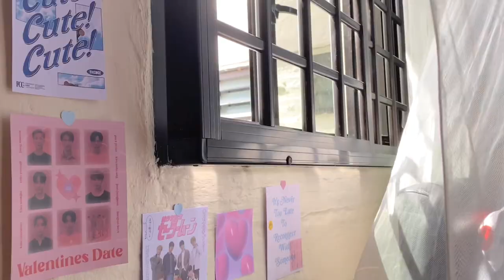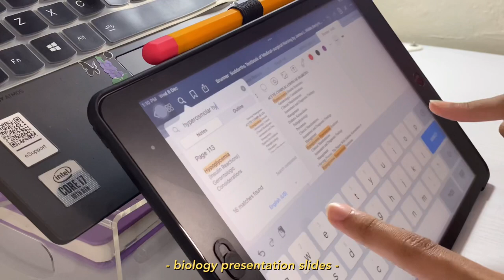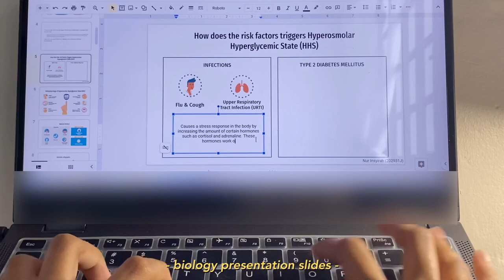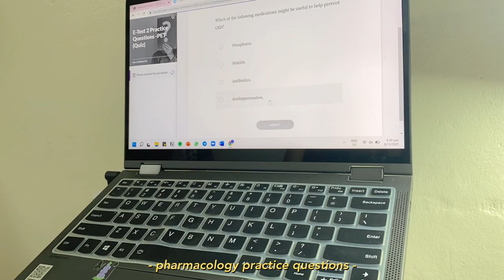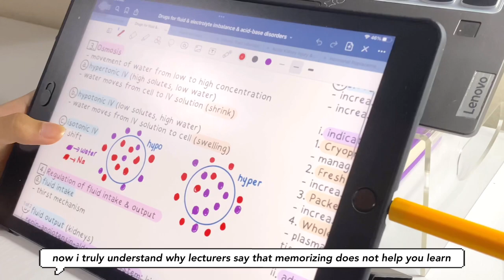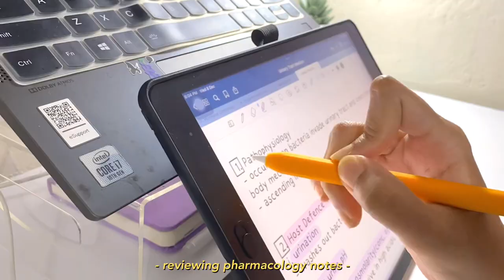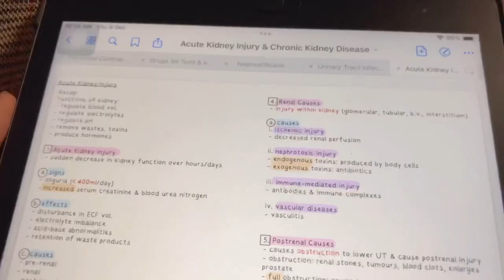🧬☕️ 24hrs before exam vlog | pharmacology exam, new coffee machine, studying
ₓ˚. ୭ ˚○◦˚pls watch in 1080p!  ◃ ۪۪۫۫ ༄ؘ ˑ

thank u so much for watching!
hi everyone! how are you doing? i hope that you are safe & well :) the only new thing this week was the coffee machine HAHAHA i think that that purchase is probably one of the best things that exists in my house lolol i am probably preparing myself for more all-nighter that i will pull for my upcoming exams. anyway, this week's vlog is only filmed on wednesday and thursday, so it's a pretty short one! i hope that you enjoy it nonetheless and i'll see u in my next one ˙ᵕ˙ღ

- love, s  ˘͈ᵕ˘͈༊*·

𝙨𝙤𝙘𝙞𝙖𝙡 ࿐ྂ。

𝙢𝙪𝙨𝙞𝙘 (𝙥𝙡𝙨 𝙨𝙪𝙥𝙥𝙤𝙧𝙩 𝙩𝙝𝙚𝙨𝙚 𝙖𝙧𝙩𝙞𝙨𝙩𝙨!) ࿐ྂ。
↳ our favourite spot on the beach (w/ Harbor Day) by Rook1e

↳ Cozy Nights - lofi hip hop remix by The Lofi Elk

𝙛𝙞𝙡𝙢 & 𝙨𝙤𝙛𝙩𝙬𝙖𝙧𝙚 ࿐ྂ。
↳ iPhone 11
↳ VLLO

𝙨𝙪𝙗 𝙘𝙤𝙪𝙣𝙩 ࿐ྂ。
↳ 4,798